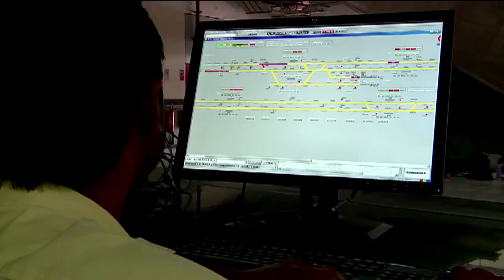LEED On: Delhi Metro Rail Corporation, LEED for Transit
At a time when Delhi’s air is thick with pollution, Delhi Metro Rail Corporation is moving to eco-friendly, sustainable commuter rail transportation in India and around the globe. Along with USGBC and GBCI, DMRC enjoys a central role in the creation of an innovative LEED rating system for mass transit called LEED for Transit.